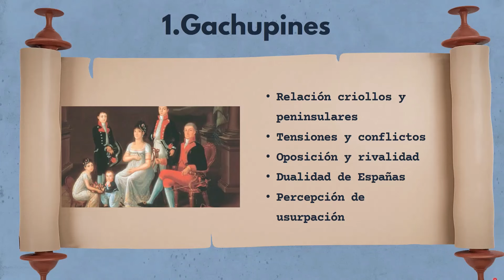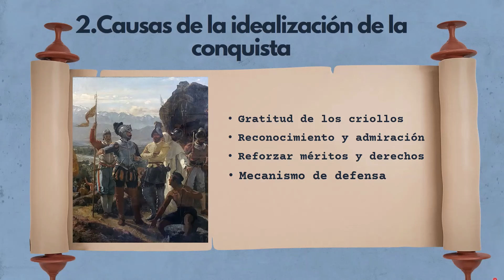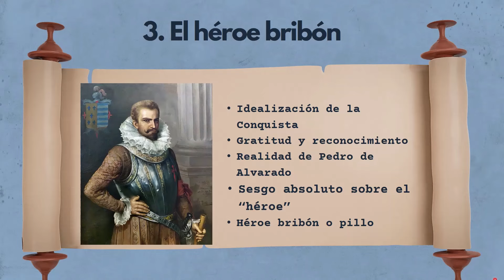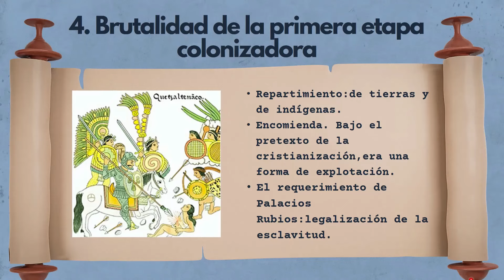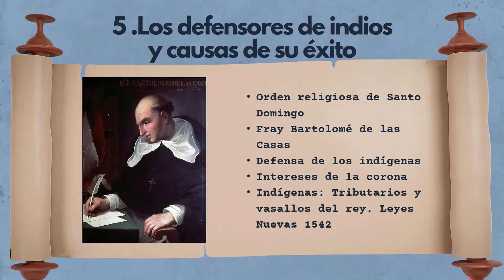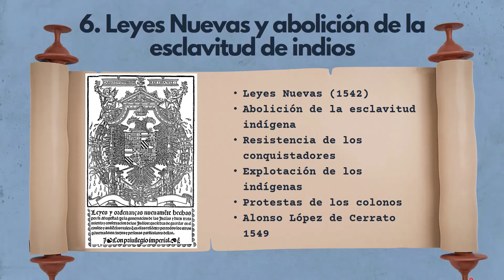Capítulo 2 La patria del criollo Severo Martínez Peláez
El capítulo "Las dos Españas" del libro "La patrai del criollo" explora las complejas relaciones sociales y políticas que existían entre los españoles nacidos en España (peninsulares) y los nacidos en América (criollos) durante la época colonial en el Reino de Guatemala. En este video presentamos una síntesis de este interesante capítulo. Nos encantaría leer tus comentarios.